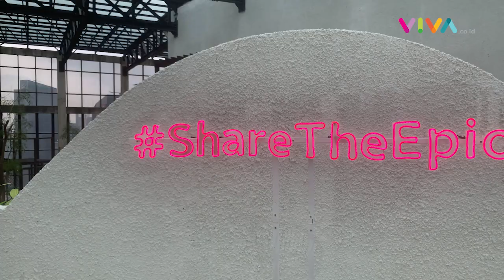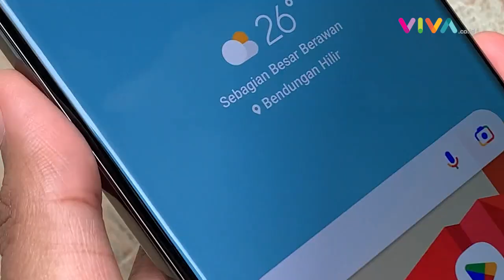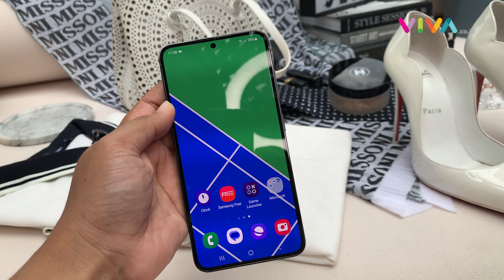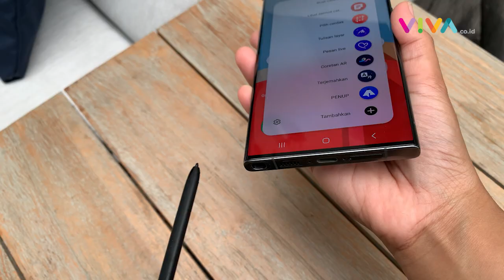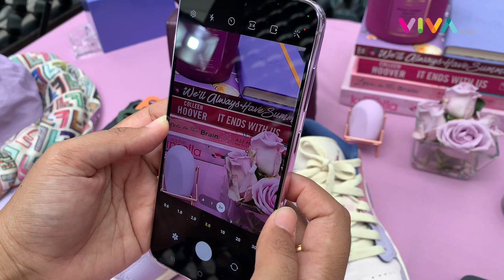Galaxy S23 Ultra Pakai Kamera 200 MP, Dibanderol Seharga Satu Motor!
VIVA - Trio Galaxy S23, S23 Plus, dan Galaxy S23 Ultra resmi meluncur lewat 'Galaxy Unpacked', Kamis 2 Februari 2023. Di saat bersamaan, Samsung Indonesia sudah membeberkan harga seri HP flagship ini di situs resminya. (RK-MA-DA)